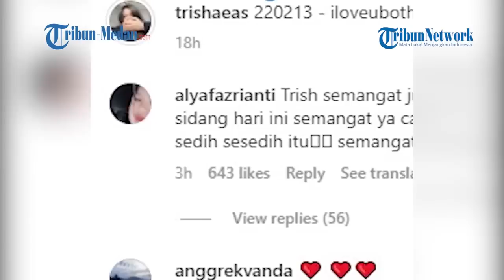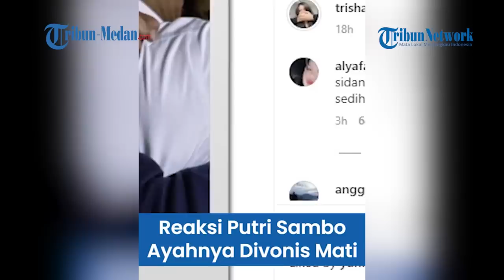Pesan Menyentuh Putri Sulung Ferdy Sambo Usai Sang Ayah Divonis Mati dan Unggah Foto Ini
Putri sulung Ferdy Sambo, Trisha Eungelica menjadi sorotan seusai vonis mati yang dijatuhkan terhadap ayahnya.

Melalui unggahannya di Instagram pribadinya, Trisha memberikan reaksinya terhadap vonis sang ayah.

Tak hanya itu, beberapa jam sebelum vonis dibacakan, ia sempat menuliskan kalimat menyentuh untuk kedua orangtuanya.